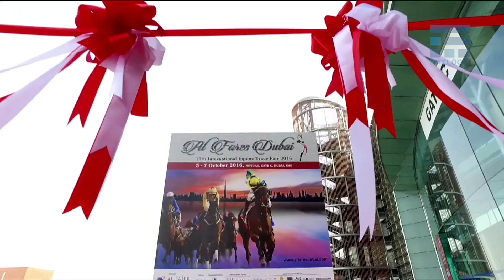Al Fares Dubai | 12th International Equine Trade Fair | Pixelogik Media & Advertising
Al Fares will cover the entire spectrum of the equine industry to unveil an array of international products, services, equipment, and veterinary technology for the horse, rider, horse owners, breeders and equine professionals.

Pixelogik Media has a large range of kit, including the most up-to-date camera equipment and accessories. We use a wide selection of cameras, from Canon and Sony. And we have everything from drones to gimbals to deliver you amazing moving footage from all environments...